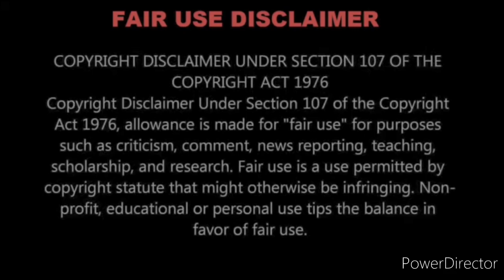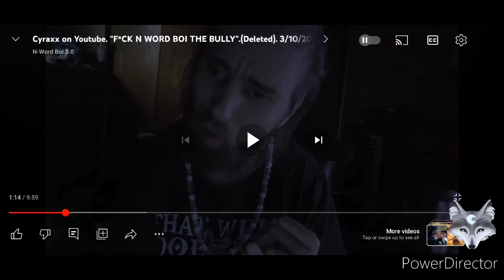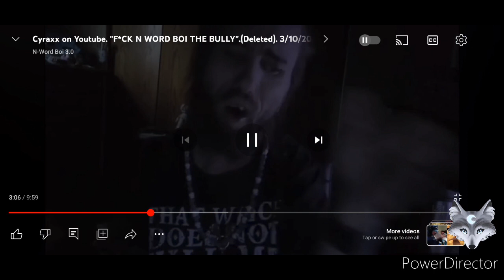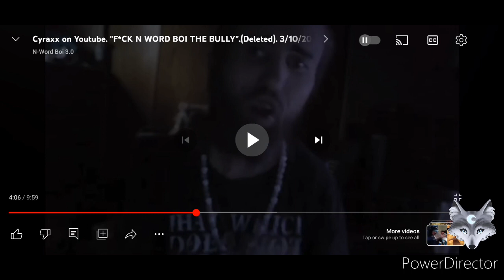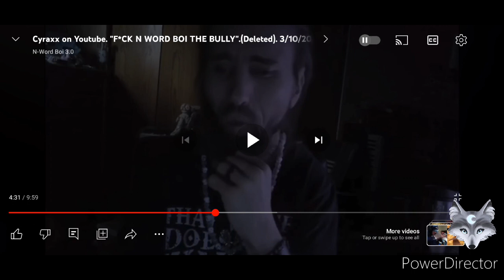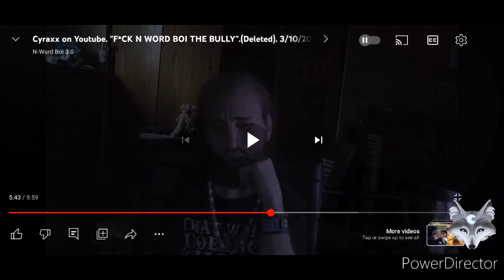Cyraxx Still Obsessing Over N-Word Boi